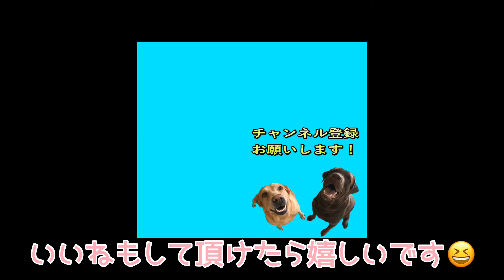ぬいぐるみの音を鳴らすのに必死なラブラドールレトリバー！【やっぱりラブラドールレトリバーLabrador】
きなさんの普通の日常を記録したいと思ってます。
笑顔も少ないけどたまの笑顔が最高！
毎日18時にツンデレさをご紹介していきますので